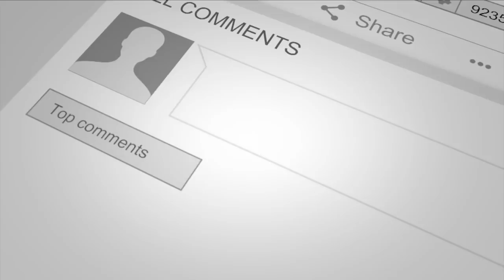DON DE CIENCIA SOBRENATURAL Y MOVER PROFETICO CON LOS PASTORES GEOVANNY Y SONDY RAMIREZ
Contactar con los pastores: m.me/PastoresGeovannyYSondyRamirez